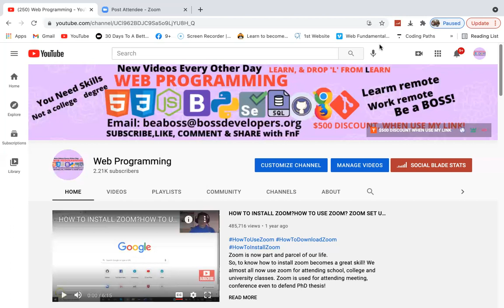PYTHON PROGRAMMING FOR JUNIORS| INTRO CLASS| CLASS-001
1. $500 Discount on Web Development Bootcamp
2. $500 Discount on Data Science BootCamp
3. $500 Discount on Fullstack Software Dev BootCamp
4. $500 Discount on Full Stack Java BootCamp

5. $500 Discount on Fullstack Python BootCamp
6. $500 Discount on Ruby on Rails Bootcamp

1. Macbook pro
2. Windows laptop
3. Laser Printer
4. iPhone 12 Pro
5. Camcorder for YouTubers & Bloggers
6. Tripods for cameras and camcorders

1. Body Fitness equipment
2. Mountain bikes

1. Fashion for women
2. Beauty products for women
3. Weight Loss

2.
Welcome everyone.
"“Everyone in this country should learn to program a computer, because it teaches you to think.” — Steve Jobs
Coding or programming is a great skill no doubt. A skilled programmer or developer can make $100k plus. The best thing is s/he can work remotely, literally from anywhere in the world if s/he has a laptop with internet connection.

But coding or computer programming courses are very expensive! A simple 3 months Coding Boot Camp cost $10k-$25k! It's CRAZY!

I run web development course free for everyone here so that anyone can learn free from anywhere and become a skilled web developer and can get hired! I also recommend some books, affordable courses, bootcamps and many other resources that might help you.

Coding Robot Kits for Kids,1000-in-1 STEM Educational Robotic Toys for Programming with Remote Control, Blocks Robot with Touch Screen for Age 8+ by ClicBot

WHY SHOULD EVERYONE LEARN CODING:
- Programming is all about problem solving! It will help you think to solve all problems in your life differently and skillfully
- Coding can lead to web and software development jobs
- It will open up other job opportunities
- It will make you more confident than ever
- It will make your job application stand out
- Programming literacy can help you understand other aspects of technologies
- It could lead to freelance works and extra income any time, anywhere
- Coding can allow you to pursue passion projects
- It can make you a smart personality and who knows -- a billionaire

Coding can boost problem solving and logic skills. I will share both front-end and back-end web technologies here.
Back End Web Technologies:
- Python, MySQL, Flask & Django
- Ruby Full Stack - Ruby on Rails
- MEAN Stack - MongoDb, Express, Angular & NodeJs
- MEARN Stack - MongoDb, Express, React & NodeJs
- Java Full Stack and many more

2. Clickbank University - Make Money From Home

SKILLS TO GETTING PAID:
1.
2. Make money from YouTube without creating own video